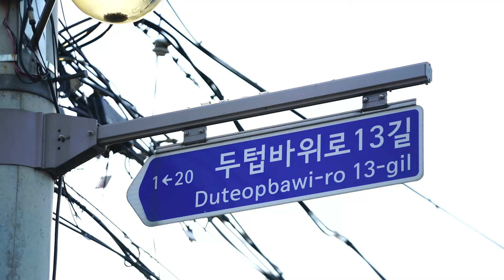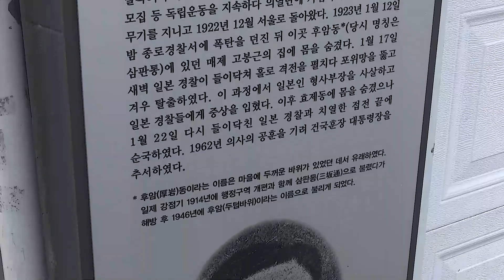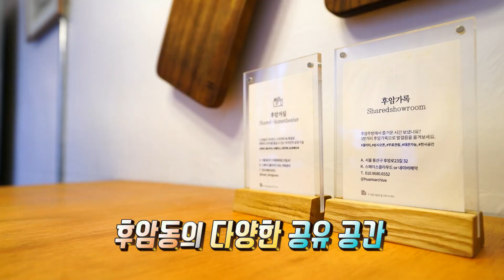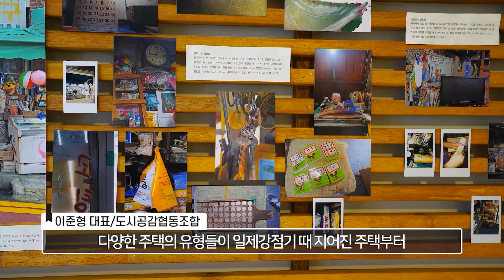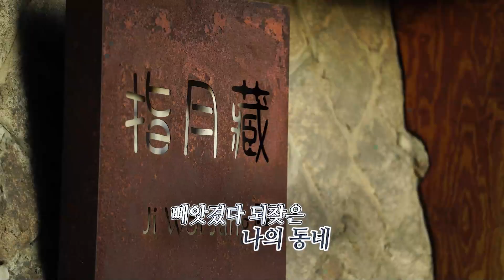용산 한 바퀴 _후암동편